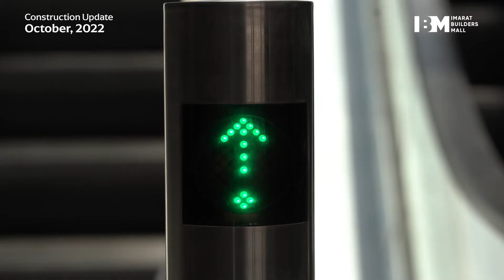𝐂𝐨𝐧𝐬𝐭𝐫𝐮𝐜𝐭𝐢𝐨𝐧 𝐔𝐩𝐝𝐚𝐭𝐞 | 𝐈𝐌𝐀𝐑𝐀𝐓 𝐏𝐫𝐨𝐣𝐞𝐜𝐭𝐬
The 𝐅𝐚𝐬𝐭𝐞𝐬𝐭 𝐕𝐞𝐫𝐭𝐢𝐜𝐚𝐥 𝐂𝐨𝐧𝐬𝐭𝐫𝐮𝐜𝐭𝐢𝐨𝐧 𝐢𝐧 𝐏𝐚𝐤𝐢𝐬𝐭𝐚𝐧 is a feat earned by IMARAT through the sheer dedication of its construction team.